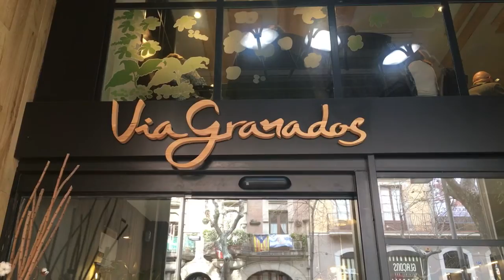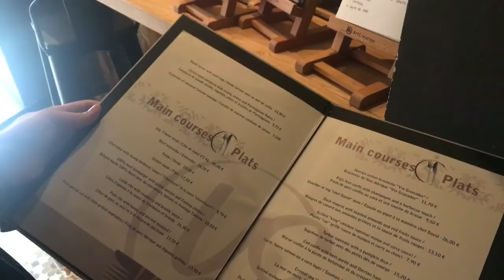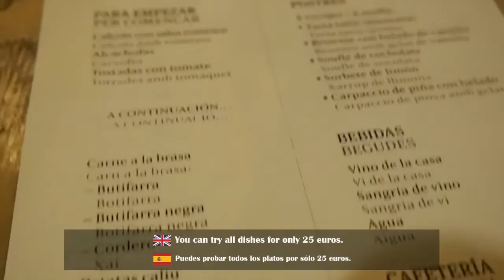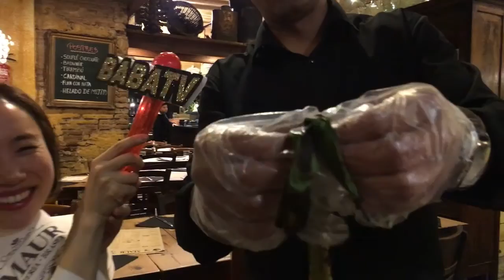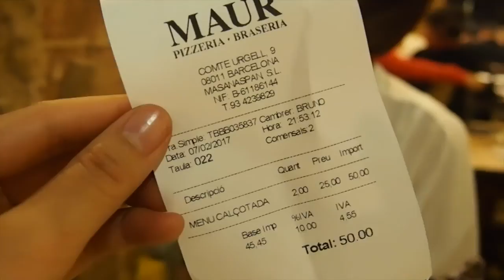[BABATV_바르셀로나] 칼솟타다 먹었어요, 대파구이!_Calçotada!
오늘은 스페인의 전통 계절 음식인 깔솟타다, 대파구이를 먹었어요!
클립에 나오는 두 식당의 주소입니다.

점심에 갔던 간단한 깔솟 집 Via Granados
Carrer d'Enric Granados, 67, 08008 Barcelona

저녁에 갔던 제대로 먹는 깔솟 집 MAUR
Carrer del Comte d'Urgell, 9, 08011 Barcelona

Hello! We are Baba Tv! We had beaautiful Calçotada!

Hola! Somos Baba TV! Comimos Calçtada buenísima!